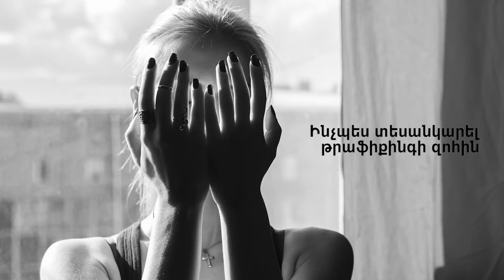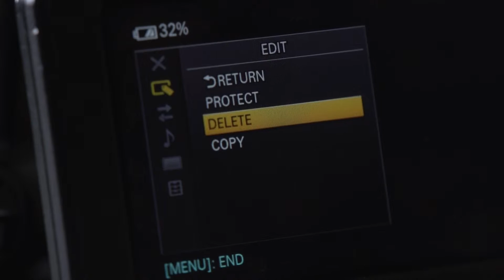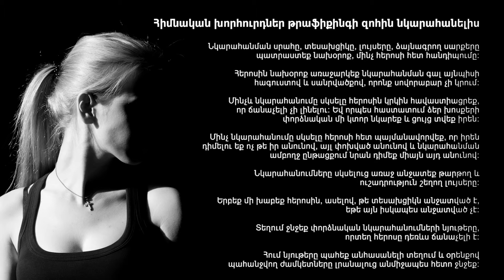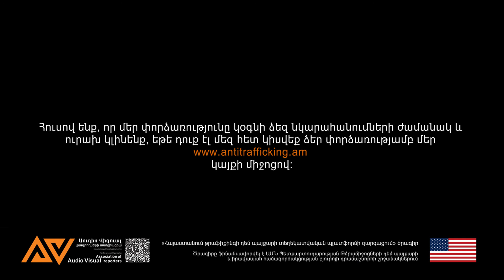Տեսաուղեցույց թրաֆիքինգի զոհի մասին տեսանյութ պատրաստողի համար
Տեսաուղեցույցը պարունակում է գործնական խորհուրդներ, թե ինչպես իրականացնել տեսանակարահում թրաֆիքինգի զոհի մասին նյութ պատրաստելիս։

Գաղափարի հեղինակ - Արզուման Հարությունյան
Ներկայացնող - Արգո Բարոյան - օպերատոր
Օպերատոր - Կարեն Բաղինյան
Մոնտաժող - Կարեն Բաղինյան
Թրաֆիքինգի պայմանական զոհի դերակատար - Սեդա Մայիլյան

Տեսաուղեցույցը պատրաստվել է "Հայաստանում թրաֆիքինգի դեմ պայքարի տեղեկատվական պլատֆորմի զարգացում" ծրագրի շրջանակներում, ԱՄՆ պետքարտուղարության թրաֆիքինգի դեմ պայքարի եւ իրավապահ համագործակցության բյուրոյի աջակցությամբ։